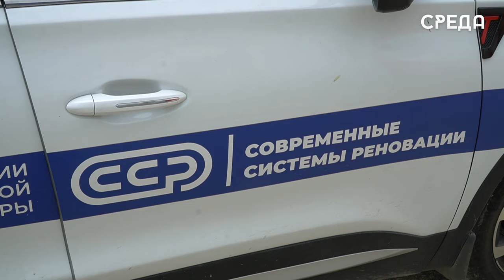В Каспийске началось строительство нового канализационного коллектора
В рамках реализации программы модернизации системы водоотведения на ул.Маячной проведут новый коллектор D 1400 мм.

В настоящий момент идут подготовительные работы по реализации проектирования напорной нитки. Она будет проходить от ГКНС-6 Махачкалы до канализационных очистных сооружений Каспийска. Общая протяженность составит 16 км.